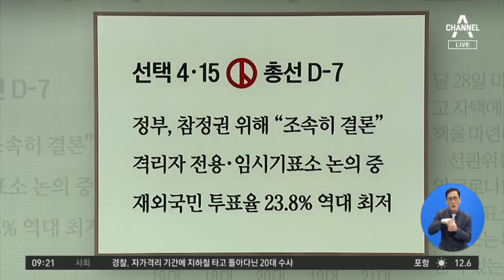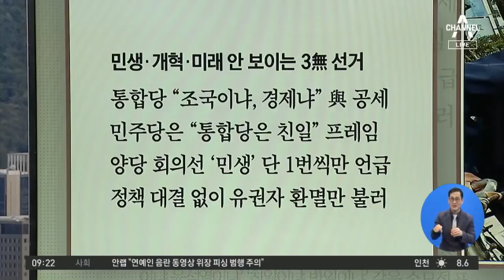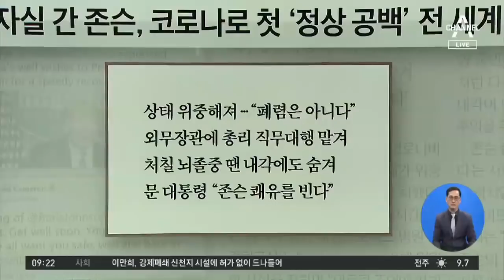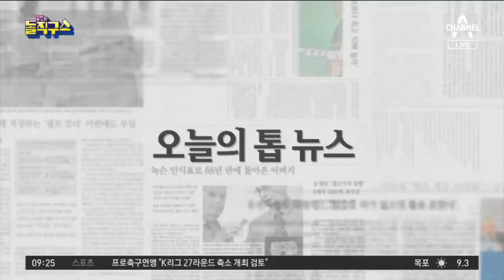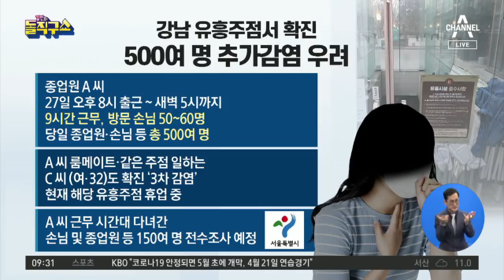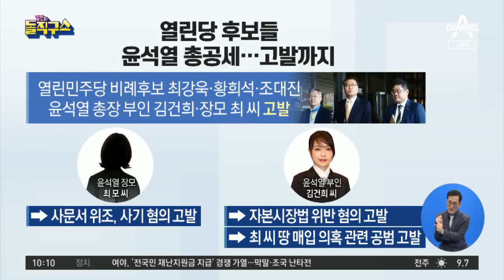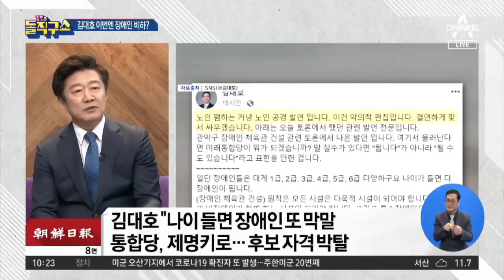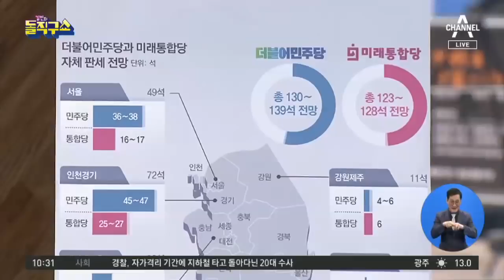강남 유흥업소 종업원 코로나19 확진, 잇단 실언에 몸살앓는 통합당 | 채널A 김진의 돌직구쇼 455회(2020년 4월 8일)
[2020.4.8] 김진의 돌직구쇼 455회

4월 8일 김진의 돌직구쇼 오프닝
강남 유흥주점서 확진…500여 명 추가감염 우려
확진자 2명 발생한 강남 유흥주점 “걱정 마” 단체 문자
가족 모두 확진, 남편 사망…구로 콜센터 직원의 비극
바람 쐬러 지하철 타고…격리 어긴 20대, 경찰 수사
정경심 자산관리인 “모든 혐의 인정, 선처해달라”
열린민주당 후보들 윤석열 총공세…고발까지
최강욱·황희석 “윤석열 부인·장모 의혹 수사하라”
도종환 “우리가 북한보다 미사일 더 많이 쏜다”
통합당, 이틀 연속 ‘비하 발언’ 김대호 제명
윤호중 “김종인은 돈키호테, 황교안은 애마”
홍준표 측, 원작자의 거부에 ‘홍새로이’ 자진 삭제

2020년 1월 6일 정식 문을 연 돌직구쇼 독립채널에는 주제별 핫클립과 풀영상 다시보기 등 골라 보기 좋은 형태의 다양한 콘텐츠를 제공합니다. ‘채널A 김진의 돌직구쇼’ ☞구독☜ 부탁해요♥